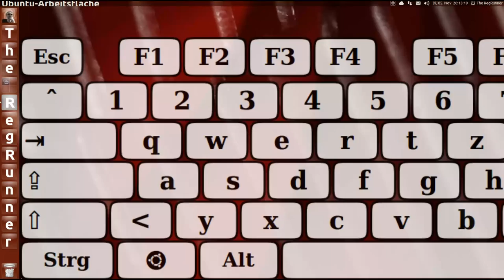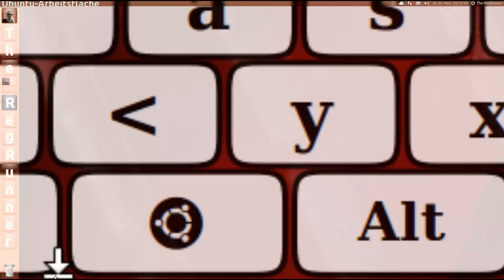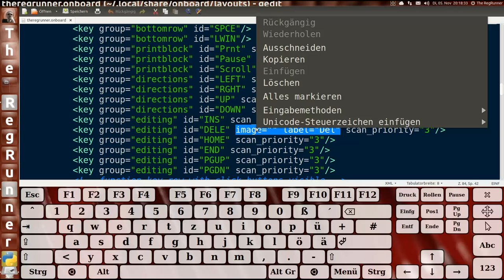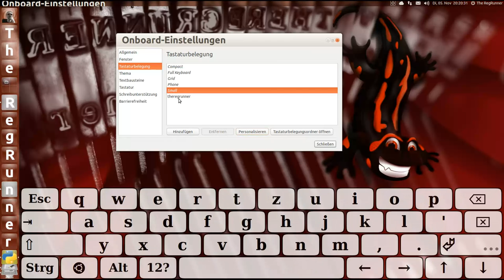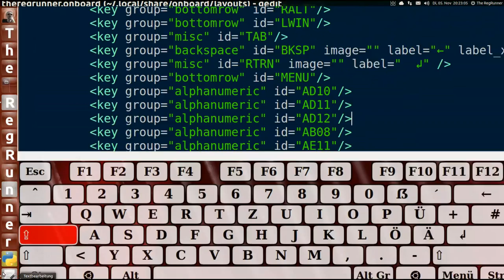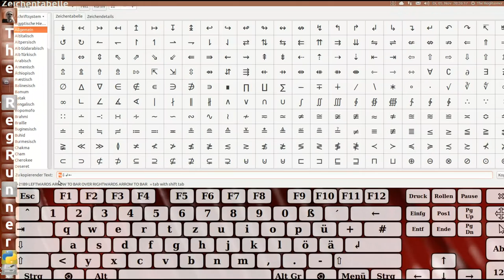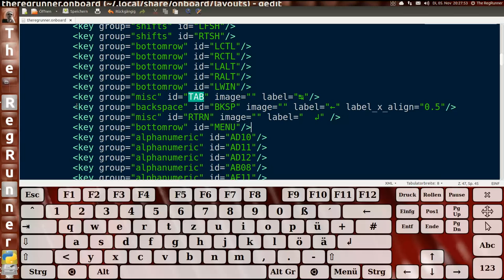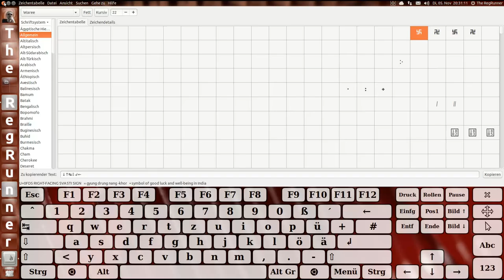Linux : Bildschirmtastatur personalisieren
Heute : Texte,Pfeile, Beschriftungen des OnScreen Keyboard Layouts korrigieren.

Betriebssystem :
Linux Ubuntu 13.10